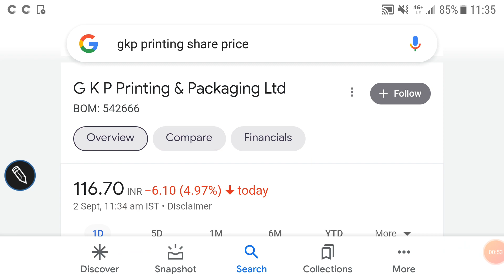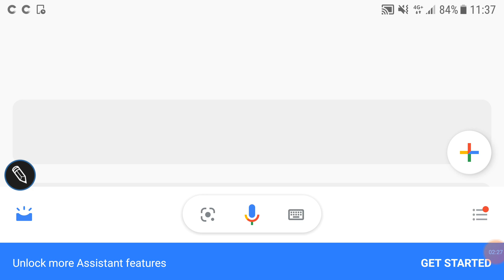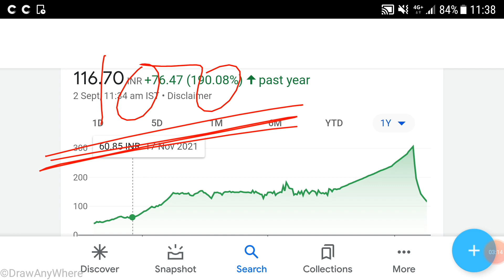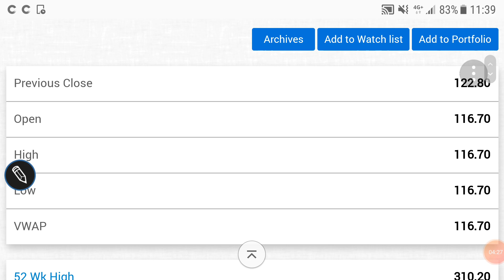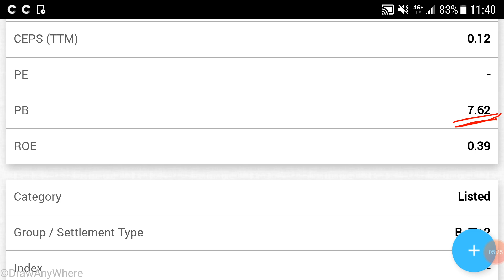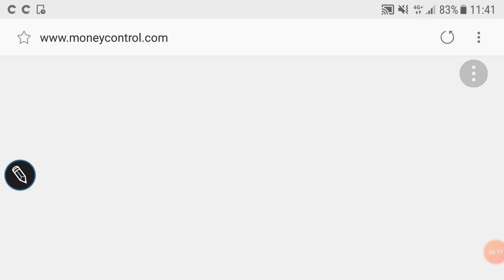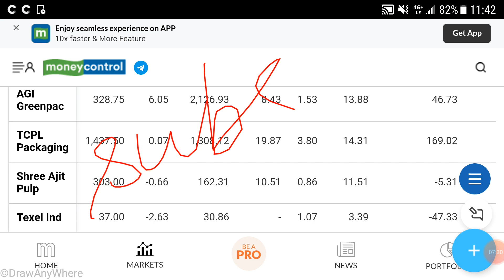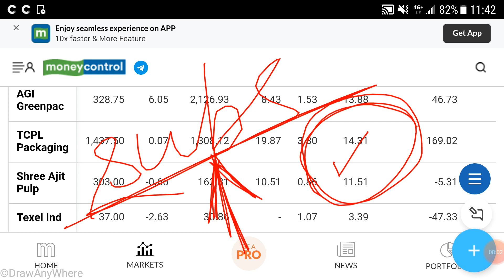GKP PRINTING SHARE ANALYSIS, फिर लगा 5% का lower circuit, Check next support levels, AGM & BONUS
GKP PRINTING SHARE ANALYSIS

GKP PRINTING SHARE BSE

GKP PRINTING SHARE NSE

GKP PRINTING SHARE screener

Other topics:
Stock investment
Stock analysis
Stock recommendations